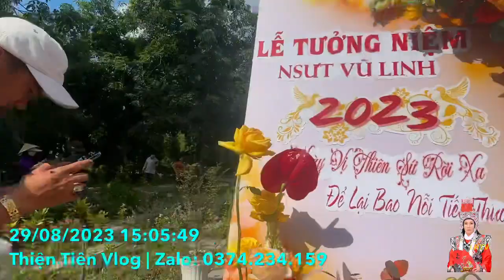Tin Buồn "Tượng Sáp 3D chú vũ Linh Trong Buổi chiều